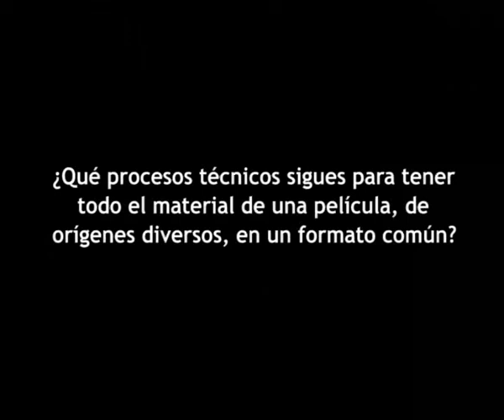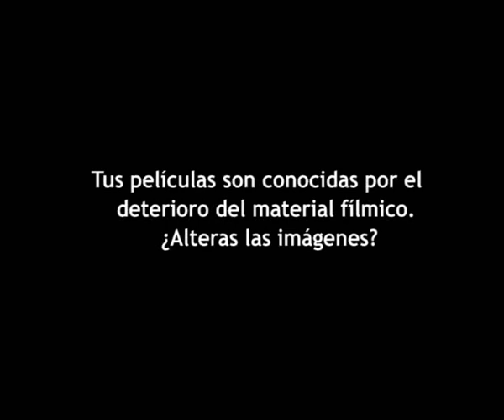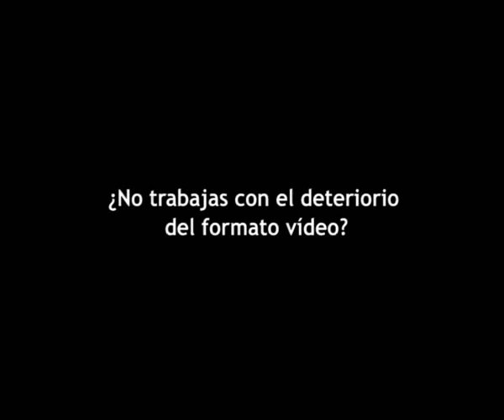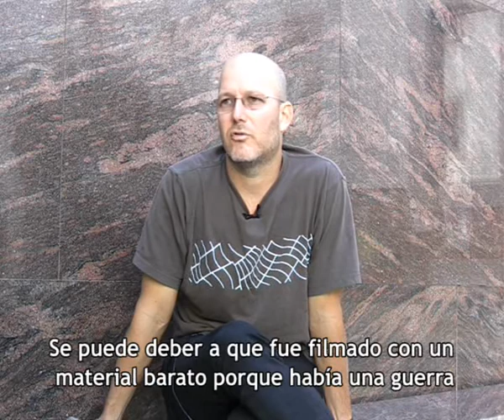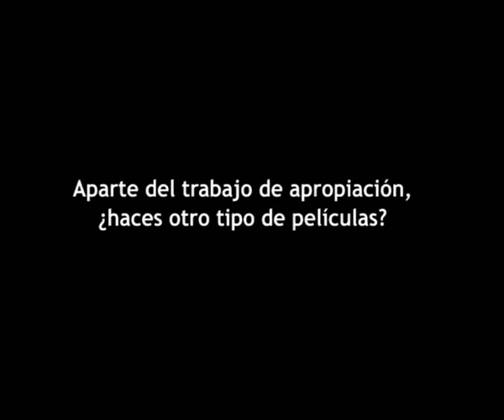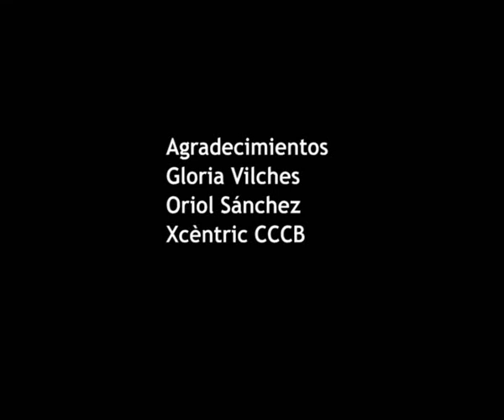Entrevista a Bill Morrison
El cineasta norteamericano Bill Morrison, conocido por su trabajo en el cine de remontaje ("Decasia", 2002), estuvo presente en las sesiones Xcèntric de Barcelona para presentar uno de sus trabajos más recientes, "Spark of Being" (2010). Hablamos con él del trabajo de apropiación con película cinematográfica, de sus ideas y métodos alrededor de la descomposición de los materiales originales.